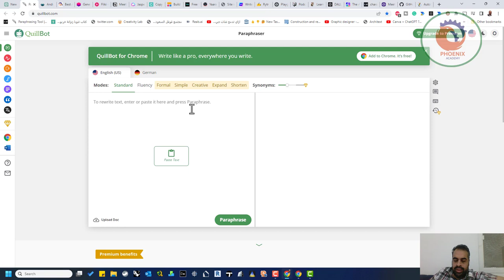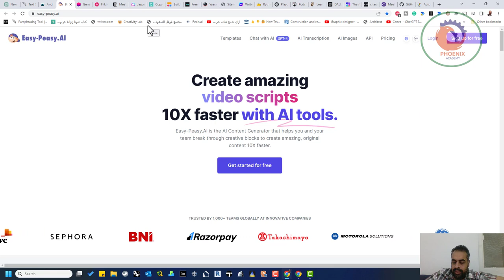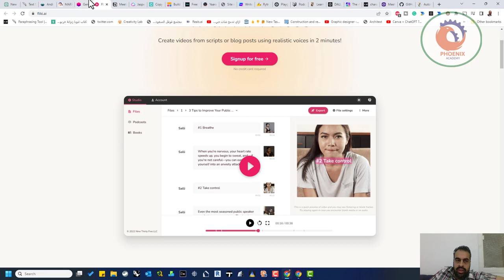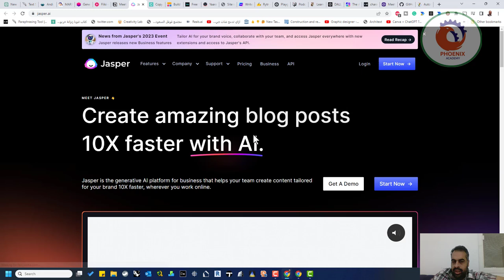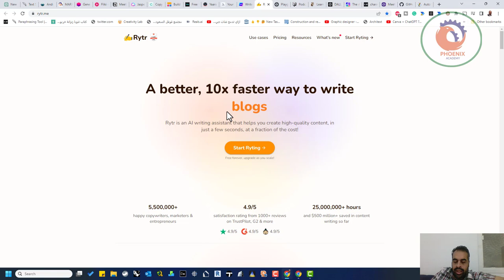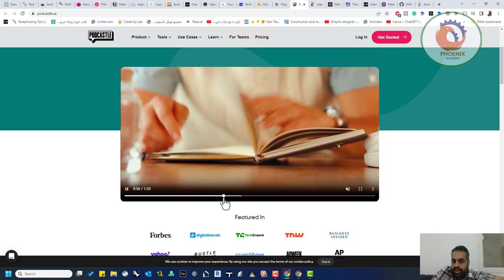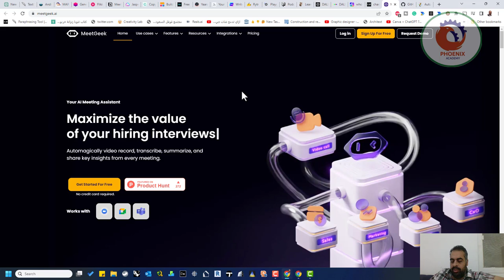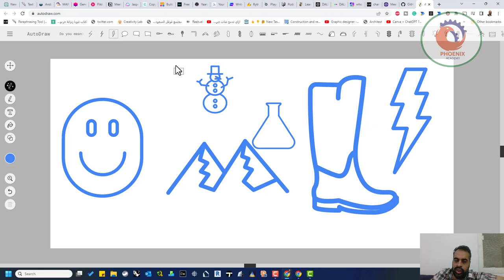24 اداة الاكثر استخداما حتي الان والمدعومة بالذكاءالاصطناعي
ChatGPT:
تحسين نماذج اللغة للحوار. يتيح تنسيق الحوار لـ ChatGPT الإجابة على أسئلة المتابعة والاعتراف بأخطائها وتحدي المباني غير الصحيحة ورفض الطلبات غير الملائمة.
سيعيد Quillbot كتابة النص الخاص بك. ابدأ مجانًا عن طريق كتابة شيء ما أو لصقه ثم النقر فوق إعادة الصياغة.
يبحث Andi عن الجيل القادم باستخدام الذكاء الاصطناعي التوليدي. بدلاً من مجرد روابط ، يمنحك Andi إجابات - مثل التحدث مع صديق ذكي.
4- easy-peasy.ai
احصل على كتابة الإعلانات بشكل أسرع وأسهل باستخدام أدوات الذكاء الاصطناعي. Easy Peasy AI هو منشئ محتوى AI الذي يساعدك أنت وفريقك على اختراق الكتل الإبداعية لإنشاء محتوى مذهل وأصلي أسرع بعشر مرات.
5- adcreative.ai
أنشئ إعلانات تركز على التحويل ومنشورات على وسائل التواصل الاجتماعي في غضون ثوانٍ. احصل على نتائج أفضل مع توفير الوقت.
6- fliki.ai
أنشئ مقاطع فيديو من البرامج النصية أو منشورات المدونة باستخدام أصوات واقعية في دقيقتين! تحويل مقالات المدونة إلى مقاطع فيديو. نص نابض بالحياة لأصوات الكلام. مكتبة الوسائط الغنية. موثوق به من قِبل أكثر من 30 ألفًا من منشئي المحتوى من شركات مثل Google و Meta و Bytedance و Upwork.
7- notion.so
استفد من القوة اللامحدودة للذكاء الاصطناعي في أي صفحة فكرة. اكتب بشكل أسرع وفكر بشكل أكبر وزد من الإبداع. كالسحر!
8- jasper.ai
أنشئ محتوى أسرع بعشر مرات باستخدام الذكاء الاصطناعي. Jasper هي أداة إنشاء محتوى AI الأعلى جودة مع أكثر من 3000 تقييم من فئة 5 نجوم. الأفضل لكتابة منشورات المدونة ومحتوى الوسائط الاجتماعية ونسخة تسويقية.
9- copy.ai
احصل على نسخة رائعة تبيع. Copy.ai هو مؤلف إعلانات يعمل بالذكاء الاصطناعي وينشئ نسخة عالية الجودة لعملك. ابدأ مجانًا ، لا حاجة لبطاقة ائتمان! تسويق مبسط!
10- softr.io
أنشئ تطبيقات مخصصة لعملك ، بسهولة مثل ليغو. إنشاء الصور والنسخ داخل Softr بنقرة واحدة فقط باستخدام الذكاء الاصطناعي الخاص بهم. حوّل Airtable أو Google Sheets إلى بوابات عميل أو تطبيقات شريكة أو أدوات داخلية.
11- voicemod.net
قم بالتنزيل الآن مجانًا Voicemod وهو تطبيق مغير صوت مضحك ومخيف. محول ومعدل صوت له تأثيرات تجعلك تبدو كفتاة أو روبوت.
12- yaara.ai
استخدم الذكاء الاصطناعي لكتابة نسخة مجربة عالية التحويل لزيادة التحويلات وعائد استثمار أعلى.
مولد فني للذكاء الاصطناعي يعتمد على الانتشار المستقر. يصفهم موقعهم على الإنترنت على أنهم "معمل أبحاث مستقل يستكشف وسائل جديدة للفكر ويوسع القوى التخيلية للأنواع البشرية."
Writesonic هو كاتب في منظمة العفو الدولية يقوم بإنشاء محتوى مناسب لكبار المسئولين الاقتصاديين (SEO) للمدونات وإعلانات Facebook وإعلانات Google و Shopify مجانًا. تتيح لك أداة إعادة الصياغة الخاصة بنا إعادة صياغة المقالات بأكملها على الفور.
15- rytr.me
Rytr هو مساعد كتابة بالذكاء الاصطناعي يساعدك على إنشاء محتوى عالي الجودة ، في بضع ثوانٍ فقط ، وبجزء بسيط من التكلفة
Playground AI هو منشئ صور AI مجاني الاستخدام عبر الإنترنت. استخدمه لإنشاء الفن ومنشورات الوسائط الاجتماعية والعروض التقديمية والملصقات ومقاطع الفيديو والشعارات والمزيد.
17- podcastle.ai
The One-Stop Shop for Broadcasting Stories. أداة رائعة للذكاء الاصطناعي لمنشئي البث أو أي شخص يتعامل مع إنشاء مقاطع فيديو طويلة. تسجيل بجودة الاستوديو ، وتحرير مدعوم بالذكاء الاصطناعي ، وتصدير سلس - كل ذلك في نظام أساسي واحد قائم على الويب.
18- tutorai.me
Tutor AI هي عبارة عن منصة تعليمية مدعومة بالذكاء الاصطناعي. يمكنك إدخال أي موضوع وسيزودك بالعديد من الخيارات التي يمكنك استخدامها للتعرف على هذا الموضوع.
يمكن لـ DALL · E 2 إنشاء صور وفنون أصلية وواقعية من وصف نصي. يمكنه الجمع بين المفاهيم والسمات والأنماط.
You.com عبارة عن منصة عبر الإنترنت تتيح للمستخدمين إنشاء ملفاتهم الشخصية وإدارتها. تم تحسينه بالعديد من أدوات الذكاء الاصطناعي مثل YouWrite و YouCode و YouImagine. يوفر طريقة رائعة للمستخدمين لمشاركة اهتماماتهم وهواياتهم ومهاراتهم وخبراتهم مع الآخرين في المجتمع.
21- beta.character.ai
Characters.ai عبارة عن نظام أساسي يتيح للمستخدمين إنشاء وتطوير وإدارة شخصياتهم الفريدة الخاصة بمشاريع إبداعية متنوعة. يمكنك الدردشة مع الآلاف من الشخصيات والشخصيات العالمية من Elon Musk إلى Socrates. يوفر أدوات لتصميم الشخصيات وتخصيص مظهرها وشخصيتها وخلفيتها وميزات أخرى.
22- meetgeek.ai
يمكنك تسجيل مقاطع الفيديو وتدوينها وتلخيصها ومشاركتها تلقائيًا من كل اجتماع. يعمل مع Zoom و Google Meet و Microsoft Teams والمزيد!
مبرمج AI الزوجي. يستخدم GitHub Copilot كود OpenAI Codex لاقتراح كود ووظائف كاملة في الوقت الفعلي ، مباشرة من المحرر الخاص بك.